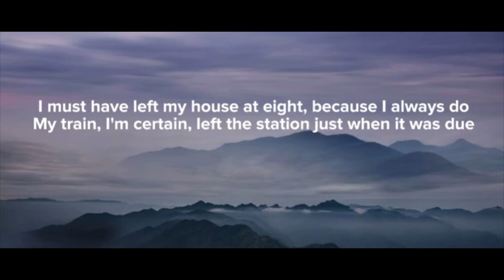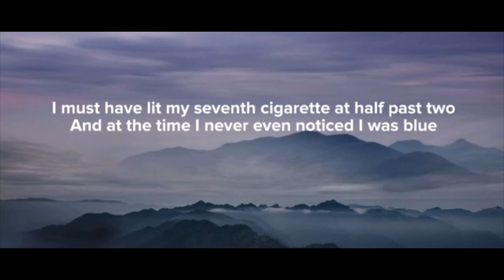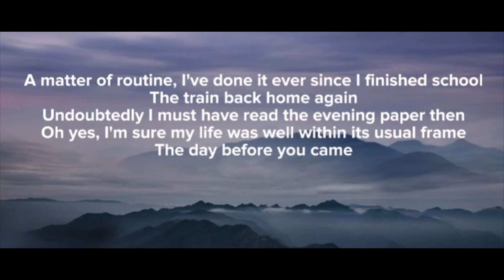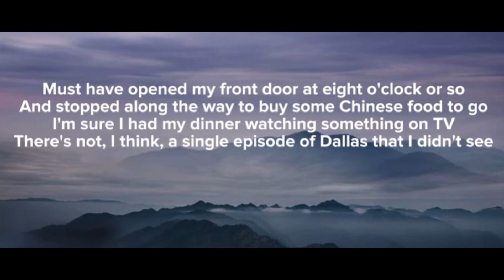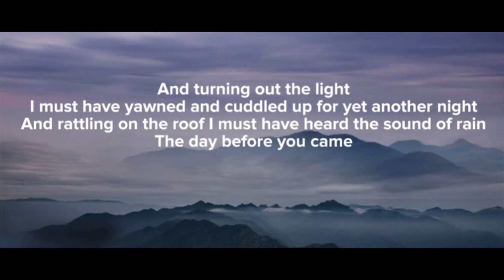ABBA - The Day Before You Came 1982